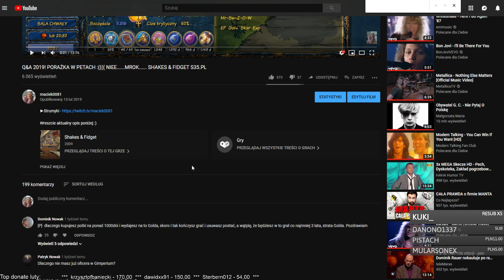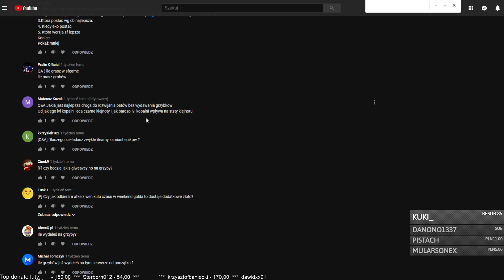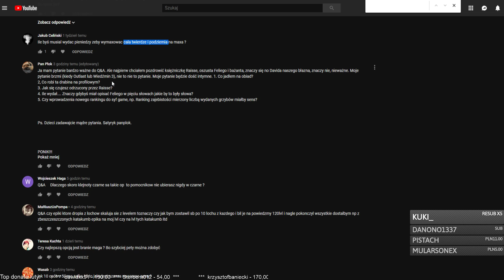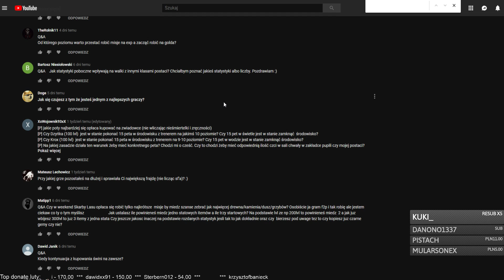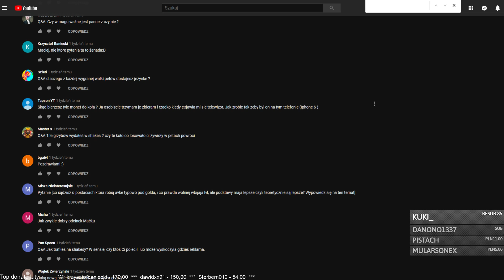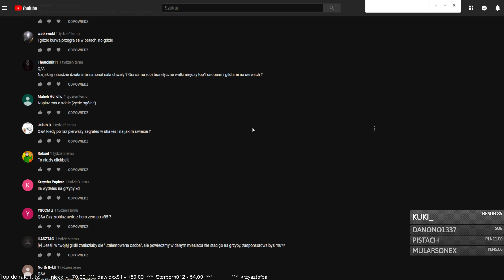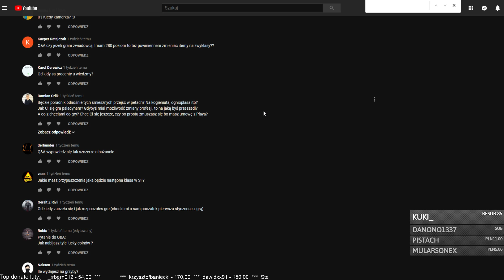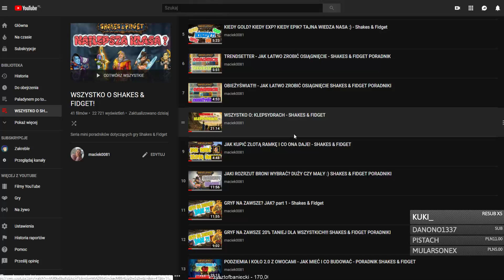ILE JEST CUKRU W CUKRZE? - Q&A 2019 - SHAKES & FIDGET :)